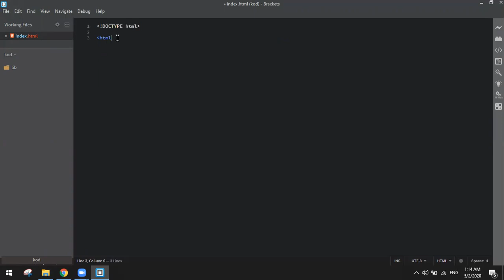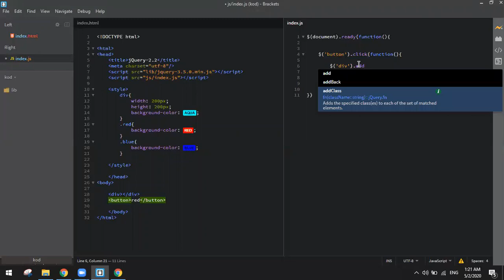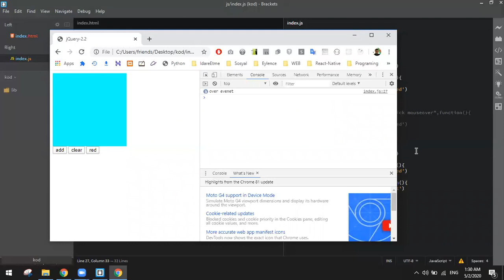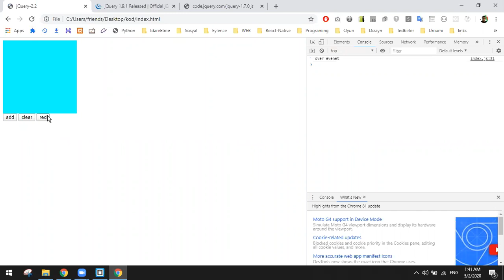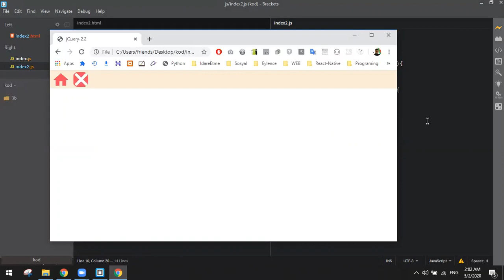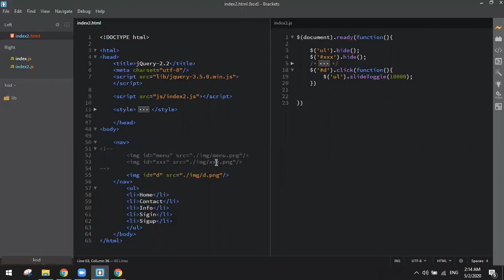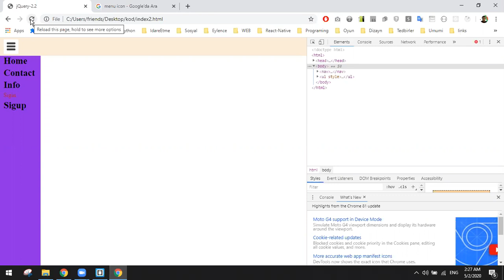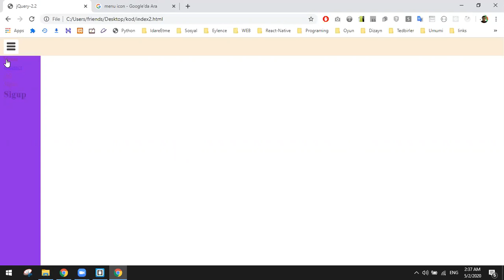DƏRS-5.0 (JQUERY)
GROUP C İLƏ KEÇİRİLƏN ONLİNE DƏRS (DİNAMİK WEB, FRONT END, JQUERY)